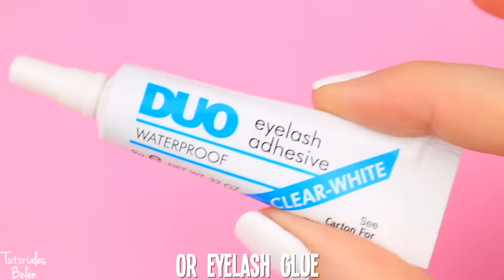15 DIY Fake Piercings in Minutes At Home ❤️ Easy!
Hey guys! today i'm going to show you how to make your own fake piercings for your body(face, ears, belly button, tongue, lips, collarbone and eyebrows) Create your accessories!

Timestamps:
0:25: Nose piercing
0:56: Eyebrow piercing
1:45: Belly button piercing
2:20: Daith/ear piercing
2:59: Tongue piercing
3:30: Lip/mouth piercing
4:03: Frog/snake eye piercing
4:22: Septum piercing
4:52: Collarbone piercing
5:16: Smiley piercing
5:35: Nape piercing
6:02: Dermal piercing
6:43: Cheek piercing
7:09: Dahlia piercing
7:39: Monroe piercing